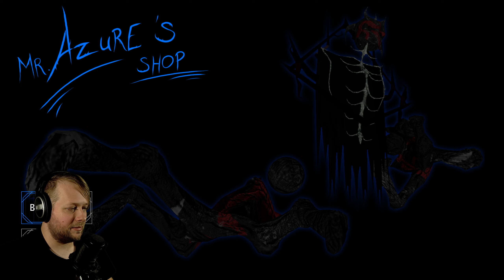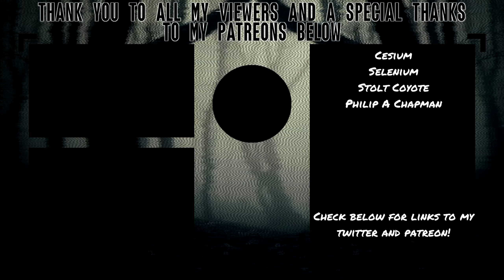TIMORE? MORE LIKE DIE-MORE! | Timore Redo (Part 2)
Because I died a LOT. The game certainly got scarier as I continued the story, but eventually I reached a point with no ammo, no clue, and no hope at the waves of enemies coming at me.

About Timore Redo
Timore Redo is a psychological horror game about sadness.

"3 people will lose themselves
My soul will join them in the end"

Noah finds himself being lonely, pressured by other people and generally lost. He doesn't show up for a date he had planned, nor to do his job, not even to see his doctor. The man doesn't know how to deal with anything that goes his way, and to find any fulfillment and change in his life he decides and finds a way to take 3 lives, while also joining them as the 4th one.

As horrible as that sounds, Noah discovers it is not that easy to take innocent lives, because his main obstacle is his own heart and conscience. Why would he even do any of this in the first place?

This story driven game features psychological horror, creepy atmosphere, gun combat, inventory system, various enemies, boss fights, extra narratives along the main storyline and it is partially a remake of the very first Timore game, with a full new tale about Noah - a man on the edge of his sanity, conscience and fears.